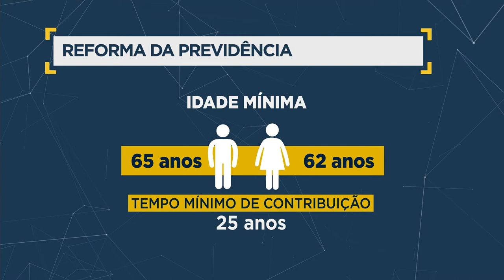Henrique Meirelles responde perguntas e fala sobre a reforma da Previdência no Agora Brasil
AGORA BRASIL - 11.05.17: Ministro da Fazenda, Henrique Meirelles, participou do programa Agora Brasil, na TV NBR, com a jornalista Karla Wathier. Ministro respondeu à perguntas e defendeu a Reforma da Previdência para que todos os brasileiros possam receber benefícios no futuro. Meirelles falou ainda sobre os desafios para o Brasil.